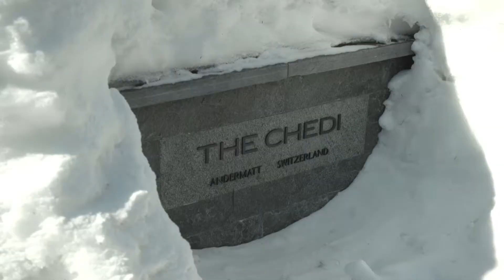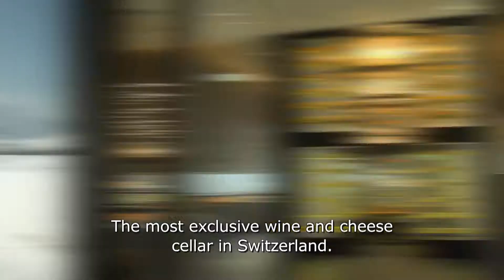FIRST - Swiss made home - in Andermatt (Part 1)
FIRST reports about the Holiday Village Andermatt Reuss

(english subtitles)